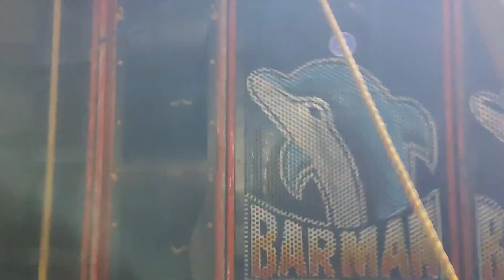ফলতা বেলেশ্বর মিতালী সংঘ থেকে বর্মন মিউজিক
ফলতা বেলেশ্বর মিতালী সংঘ থেকে বর্মন মিউজিক | ‎@biswovlogs999